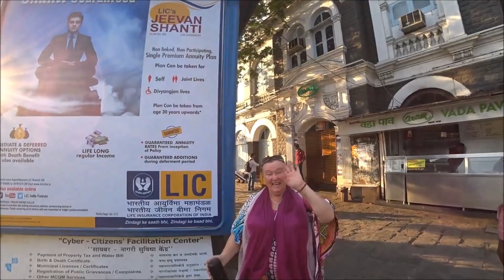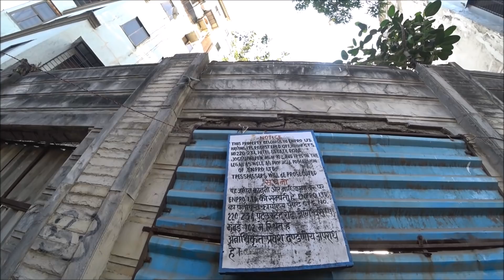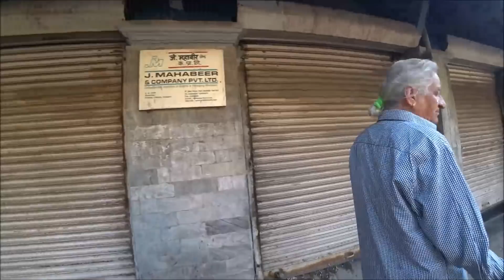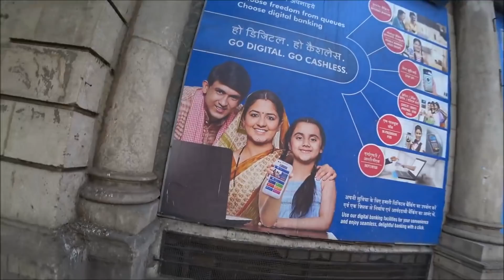31. МЕСТО ЗНАКОМСТВА С ПЕРВОЙ ЖЕНОЙ МОЕГО МУЖА. ПОРА СТАВИТЬ ТОЧКУ. МУМБАЙ